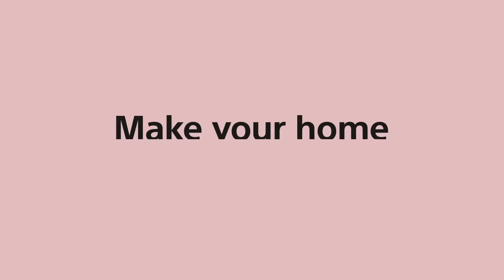HT-S2000 5.1ch Dolby Atmos® Soundbar | Sony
The HT-S2000 soundbar delivers high-quality audio and an upscaled cinematic surround sound experience for all your content. Built for the Sony ecosystem, this soundbar solution is compatible with Sony SA-SW3, SA-SW5 subwoofers and, SA-RS3S rear speakers and integrates fully with BRAVIA XR™ TVs.1